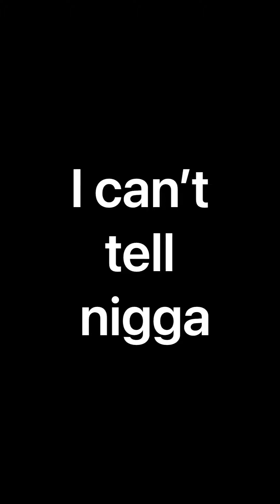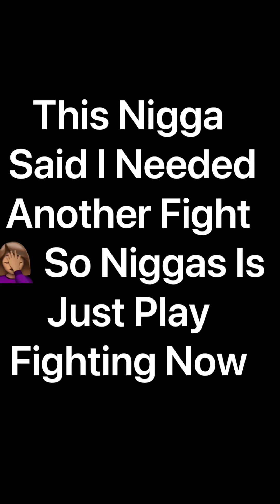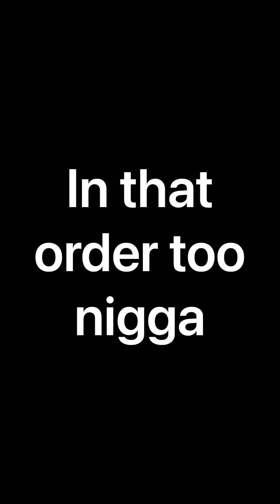Nina Boy Trying To School CEO REEK🙄 Nina Boy Says He’s EXCITED About His DP And Look Foward To It